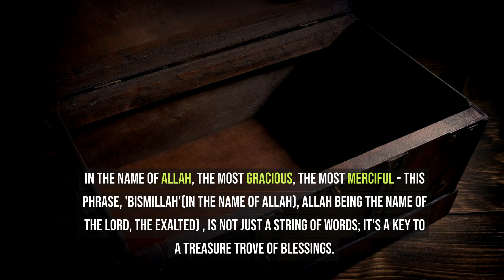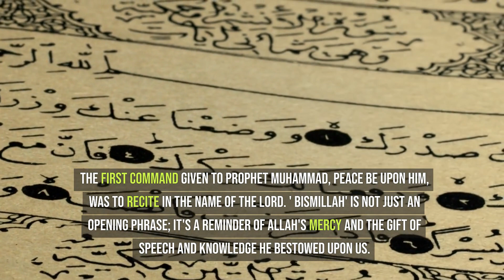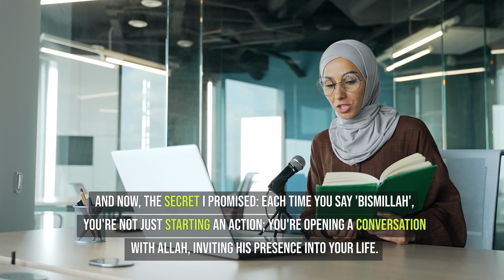Bismillah: Unveiling the Hidden Power in Allah's Name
Join us in this enlightening video as we explore the profound impact and hidden virtues of the phrase 'Bismillah'. This isn't just a phrase; it's a gateway to blessings, a shield against hardships, and a reminder of Allah's ever-present mercy in our daily lives.

🌟 What You'll Discover:

    The Deep Significance of 'Bismillah': Understand the comprehensive meaning and the importance of beginning with the name of Allah.
    Teachings of Prophet Muhammad (peace be upon him): Learn how the Prophet emphasized 'Bismillah' in everyday actions and how it can sanctify our daily routines.
    Historical and Quranic Perspectives: Delve into the use of 'Bismillah' by previous prophets and its significance in the Quran.
    Practical Applications: Gain insight into how incorporating 'Bismillah' in our daily lives can transform mundane tasks into spiritually significant actions.

📖 A Deeper Understanding:
This video isn't just about the phrase; it's about connecting with Allah's presence in every aspect of our lives. By saying 'Bismillah', we invite His guidance, mercy, and blessings into our actions.

💭 Reflect & Engage:
We conclude with a thought-provoking secret about 'Bismillah' that will change the way you view this powerful phrase. Share in the comments how 'Bismillah' has impacted your life and daily routines.

🌱 Grow in Faith:
Every action begun with 'Bismillah' is a step closer to Allah. Let this video be a reminder to sanctify our actions and seek Allah's blessings in all we do.

Your engagement helps us spread knowledge and inspire others.

Dive deeper into the spiritual journey with our specially curated collection of Islamic resources. Each video in our Soul Chow series aims not only to enlighten but also to provide you with the tools to explore the beauty of Islam further. Whether you're taking your first steps into understanding the Quran or looking to deepen your knowledge, these resources are invaluable.

📖 Quran in English: Experience the divine message of the Quran in a language you understand. This translation offers clarity and insight into Islam's holy text. Perfect for reflection and daily reading.

📘 The New Muslim Guide: Navigating your path in Islam? This guide is an essential companion for new Muslims, covering everything from basic beliefs to practical aspects of the faith.

🛋️ Prayer Mat: Enhance your prayer experience with a comfortable and beautifully designed prayer mat. A small addition that makes a significant difference in your daily prayers.

📚 Tafsir Ibn Kathir (Abridged): Delve into the meanings behind the Quranic verses with this abridged volume of one of the most renowned Tafsirs. A must-have for those looking to understand the depth of Quranic teachings

📖 Hadith of Sahih al-Bukhari: Explore the sayings and teachings of Prophet Muhammad (PBUH) with this essential collection of Hadith. A cornerstone for Islamic knowledge

📘 Sahih Muslim: Another invaluable collection of authentic Hadith, providing insights into the Prophet's life and guidance.

📚 Jami At-Tirmidhi: Dive into the comprehensive collection of Hadith by At-Tirmidhi. This work is critical for understanding the Islamic way of life

📖 Translation of Sunan Abu Dawud: Gain access to a wide array of Prophet Muhammad’s (PBUH) teachings and practices with this accessible translation of Sunan Abu Dawud

Each of these resources has been selected to complement the spiritual messages shared in our videos and to aid you in your quest for knowledge. By purchasing through these links, you're also supporting our channel to bring more enlightening content your way. Embark on this journey of discovery and let the light of Islam illuminate your heart and mind.